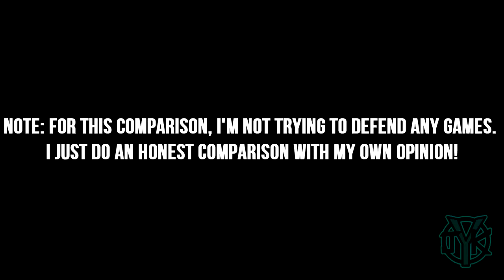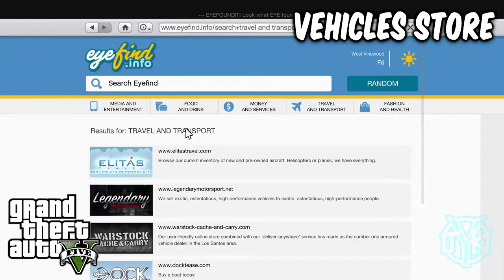GTA 5 vs Watch Dogs 2 Comparison!